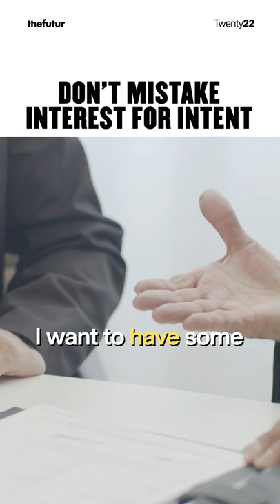Yes, No, Maybe…is Misleading